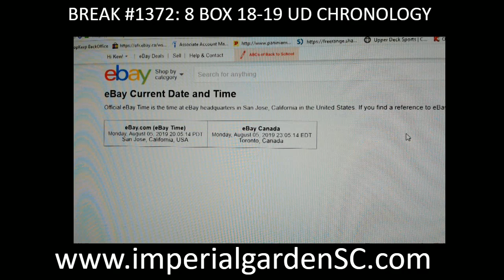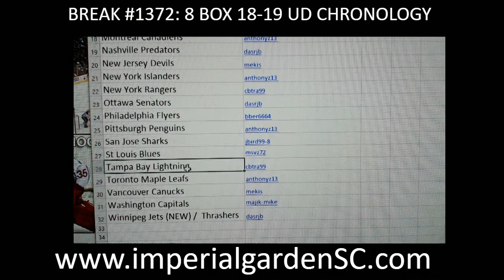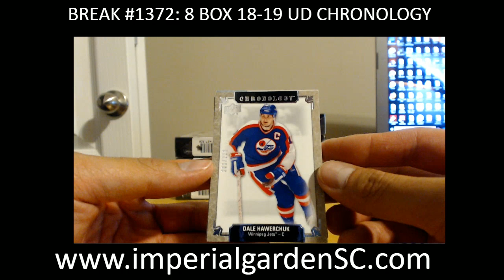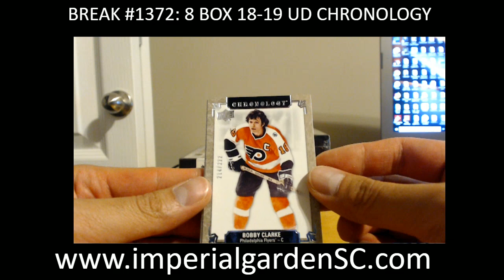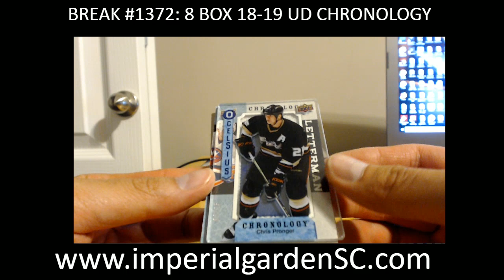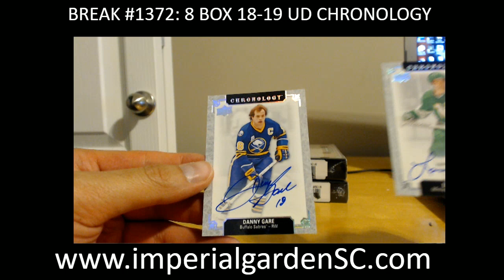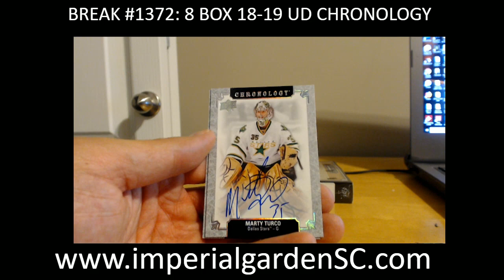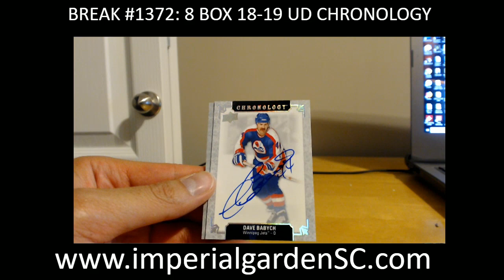CASE BREAK #1372 : 8 BOX CASE BREAK 18-19 UD CHRONOLOGY NHL HOCKEY BOX